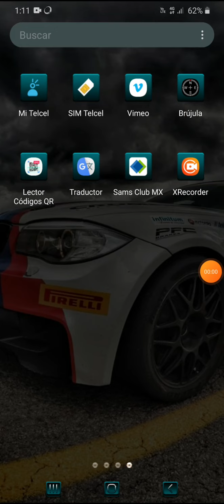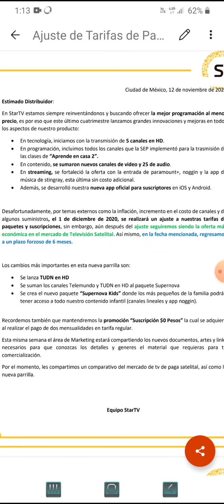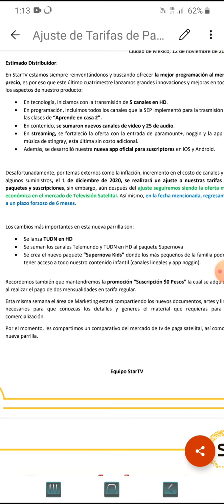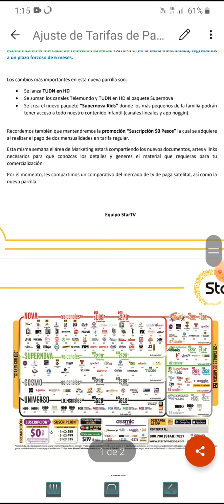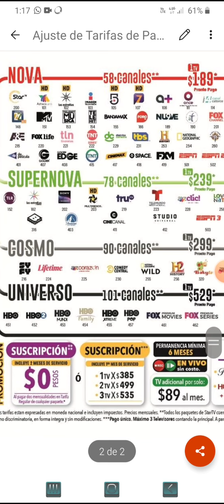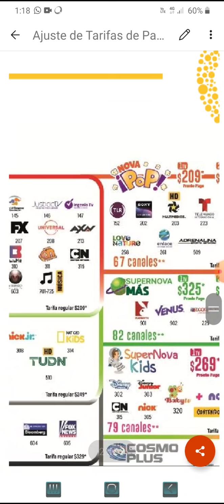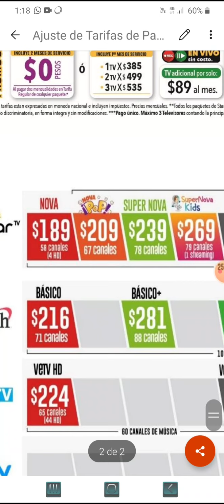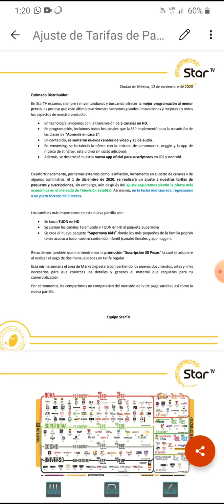nueva tarifa de startv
ajuste de tarifa 1 de diciembre  del 2020